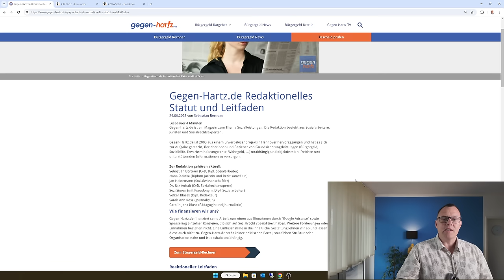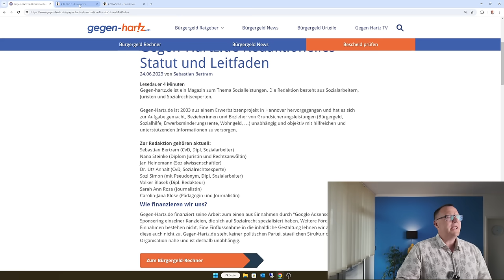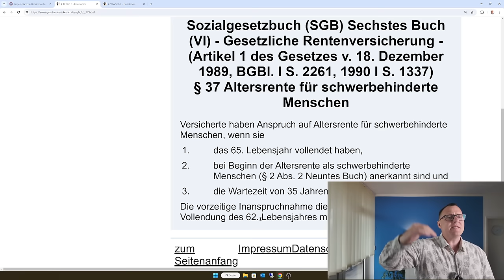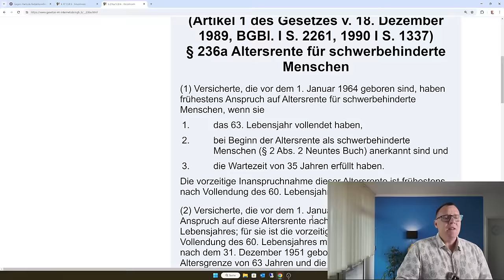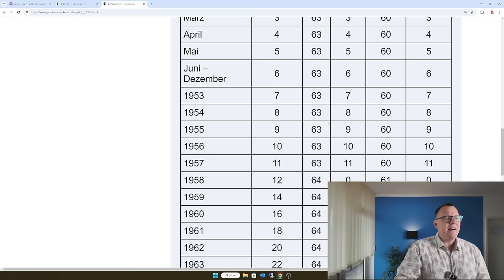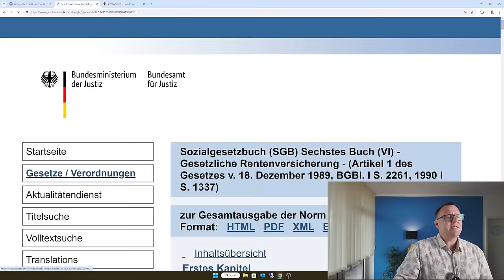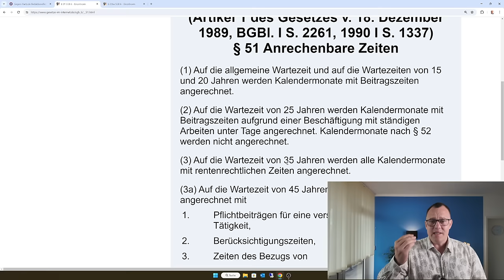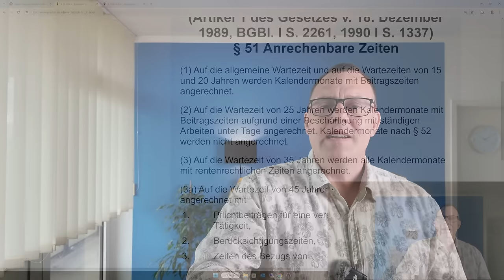Schwerbehindert! Kann ich vorzeitig in Rente gehen? Video für das Team "gegen-hartz.de"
Das Team von rentenbescheid24.de arbeitet mit dem Team von rund um Herrn Bertram zusammen. gegen-hartz.de ist ein großer Informationsanbieter rund um das Thema Bürgergeld, Hartz-IV, Sozialrecht und Rente und ist bundesweit sehr bekannt. Schwerpunktmäßig schreibt das Team von gegen-hartz.de auch etwas zum Bereich Schwerbehinderung. Herr Bertram bat unseren Rentenberater Peter Knöppel gebeten, ob er nicht einmal ein allgemeines Video zum Thema Schwerbehinderung und Rente drehen könnte. Das habe ich gerne gemacht und nochmals auf die allgemeine Rechtslage im Bereich des Sozialgesetzbuches Nummer 6, §§ 37 und 236a SGB VI verwiesen.
Dieses Video soll einfach nur helfen, dass sich interessierte Leser und Zuschauer im Paragrafendickicht zurecht finden. Allgemein empfehlen wir vor Rentenantrag die Klärung, wie hoch die Altersrente ausfallen wird und ob der Antragsteller auch die Voraussetzung für die Krankenpflichtversicherung der Rentner erfüllt.
Wir haben die Internetseite von gegen-hartz.de hier in diesem Video und in unserem Textbeitrag auf rentenbescheid24.de verlinkt.
Viel Spaß beim Zuschauen oder Lesen.